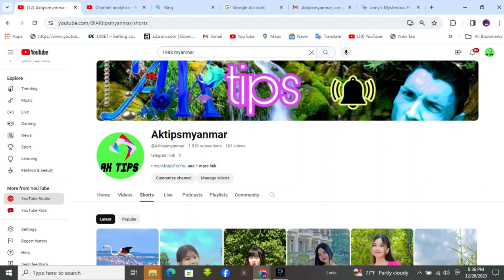Thankyou for 1000 subscribers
ပထမအကြိမ်သွင်းငွေရဲ့ပမာဏအတိုင်း 100% ဘောနပ်စ် ပေးသည်။⚡️

အကောင့်သစ်ဖွင့်ရန်
app မရှိသူများအတွက်

Utube တွင် အကောင့်ဖွင့်နည်းကြည့်ရန်
ရှင်းပြထားပါတယ်